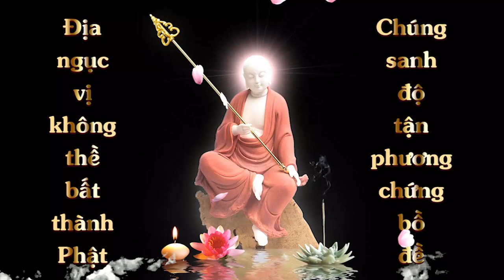Giới thiệu Bồ Tát Phổ Hiền | HT Tuyên Hóa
Giới thiệu Bồ Tát Phổ Hiền